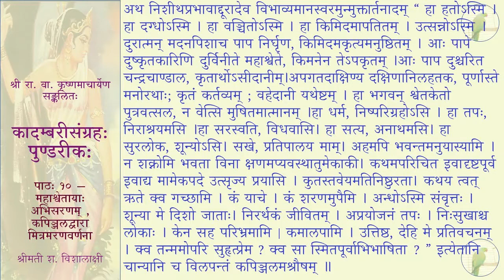कादम्बरीसङ्ग्रहः (पूर्वभागः) - पुण्डरीकः - पाठः १०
पाठः १० — महाश्वेतायाः अभिसरणम् , कपिञ्जलद्वारा मित्रमरणवर्णना